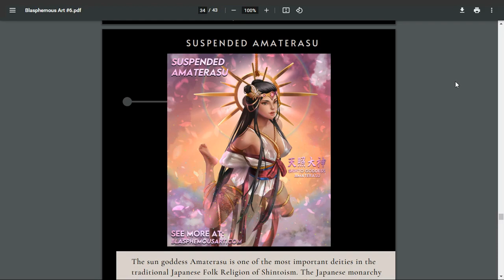FIFA World Cup: Should They Kick Out Iran?